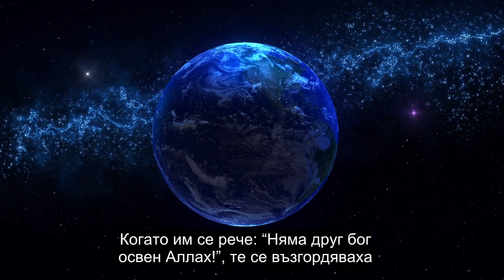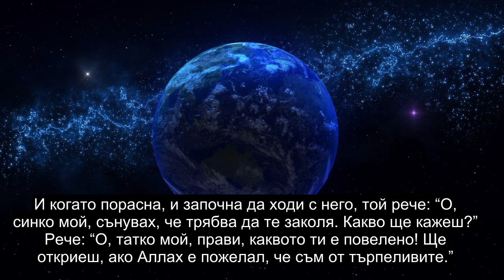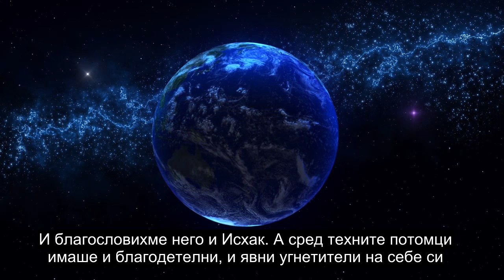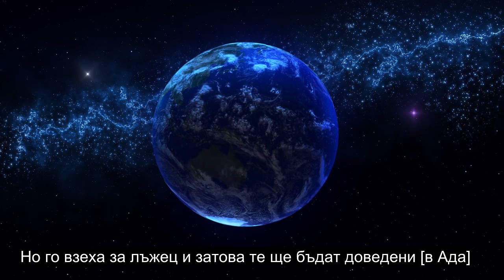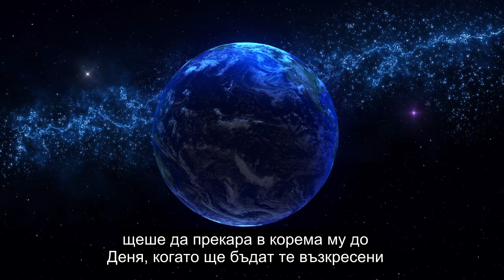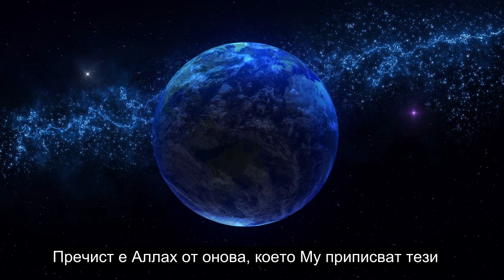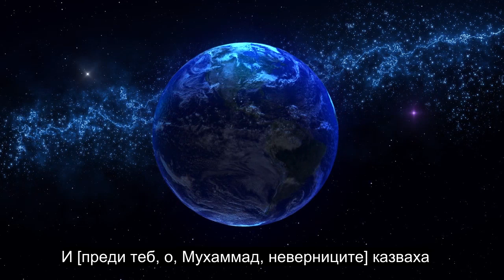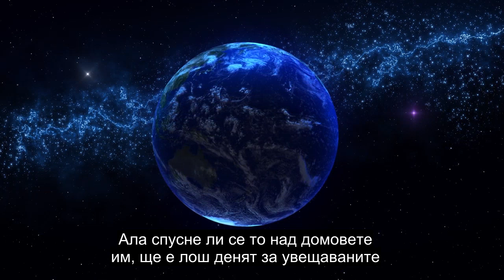Глава 37 Онези, Изготвени В Рангове, Най-сърдечно Успокояващо Четене На Корана, 90+ Езикови Субтитри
Моля, харесайте и споделете това видео със семейството и приятелите си. Това видео има 90+ езика на разположение на субтитрите, моля, изберете правилния език на субтитрите. Това видео е пуснато в публично достояние, можете да качвате или да правите каквото искате с това видео. Дарете: